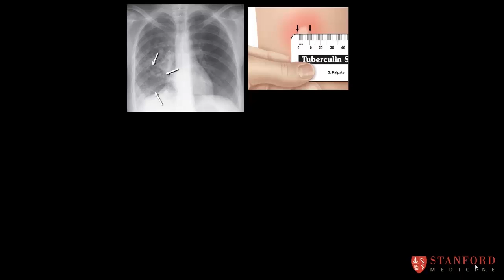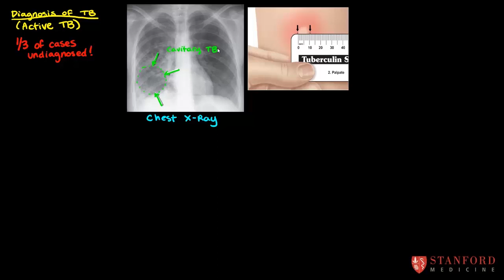Diagnosing active TB | Infectious diseases | NCLEX-RN | Khan Academy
Find out how we can use clinical clues to help figure out if someone has active TB infection. The videos are not intended to be a substitute for professional medical advice, diagnosis or treatment. Always seek the advice of a qualified health provider with any questions you may have regarding a medical condition. Never disregard professional medical advice or delay in seeking it because of something you have read or seen in any Khan Academy video. Created by Stanford School of Medicine.